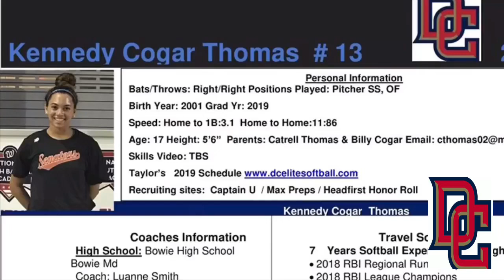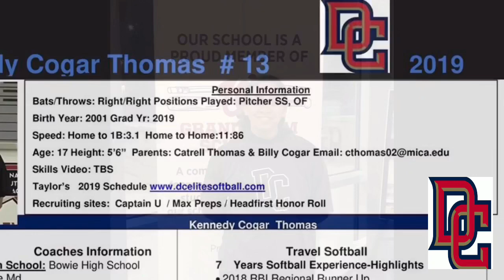Kennedy Thomas 2019 DC Elite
Kennedy Thomas 2019 DC Elite Centerfield SS Utility